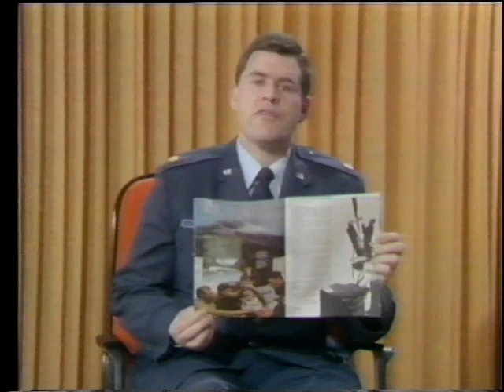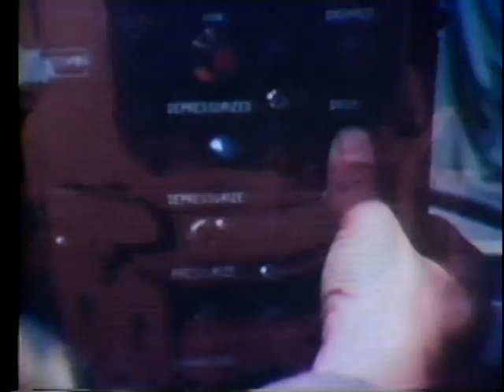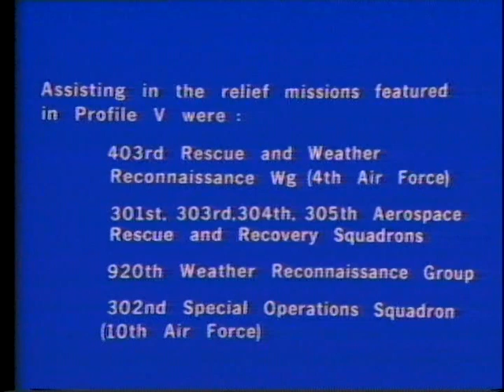Air Force Reserve Profile V (1981)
The video is from 1981 and in the public domain thanks to the Department of Defense and the Internet Archive and their FedFlix program.

Original caption: Includes sequences of AFRES rescue operations at Mt. St. Helens and the MGM Grand Hotel; aerial fire fighting assistance in California, and hurricane surveillance aid to the national hurricane center. Intended primarily for showings at AFRES commander's call, has much potential for viewing by the general public to extend understanding and recognition of the important humanitarian missions being performed by AFRES.